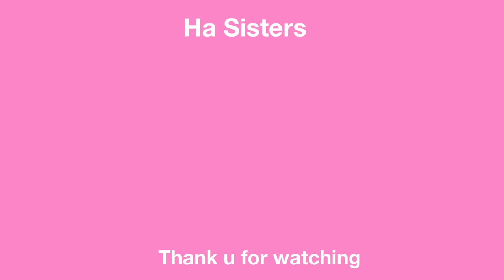WE MADE FRIENDS WITH AN ALPACA!! (jk he kept spitting on us)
meet our new friend, Silver Hawk.
this weekend we went to see alpacas & they r the cutest animals ever!!